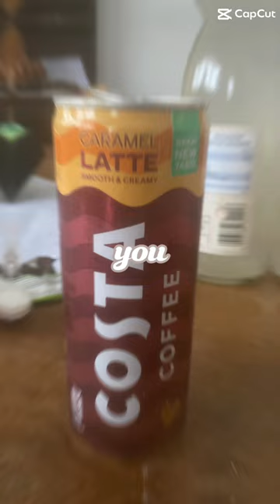15 November 2023